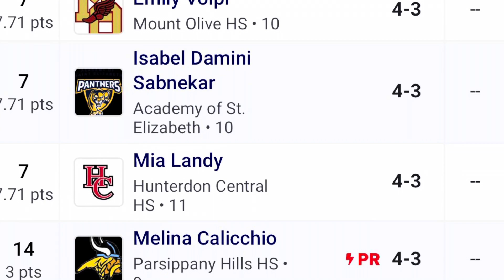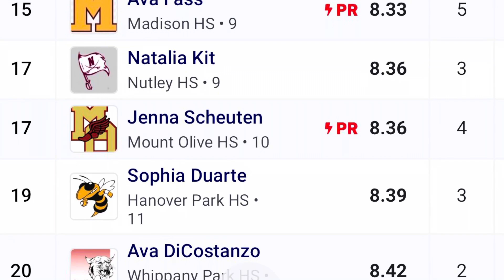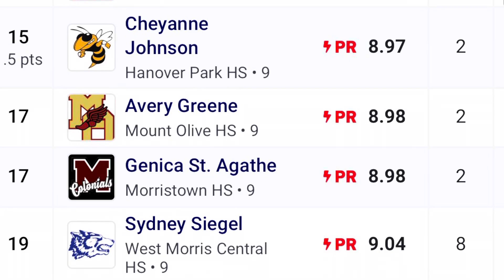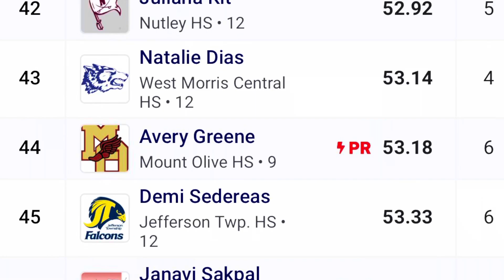12.19.23 Deschriver Invitational Highlights